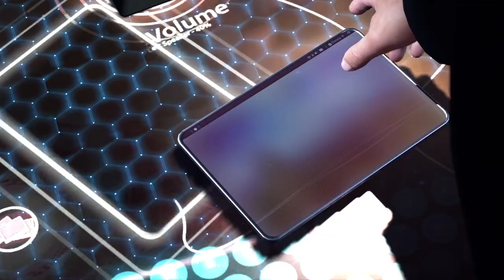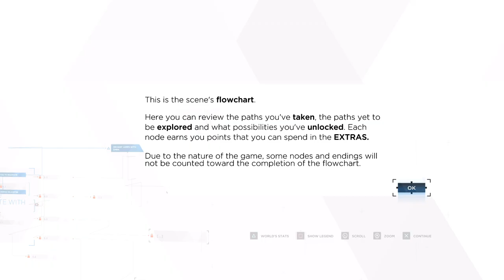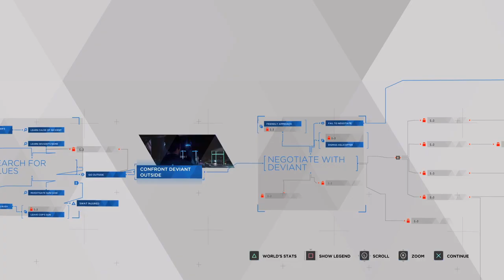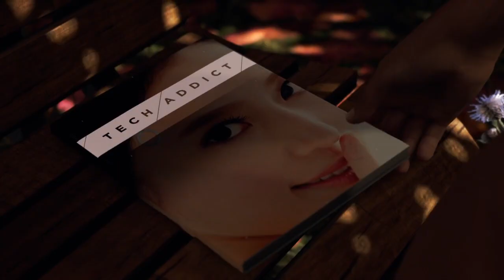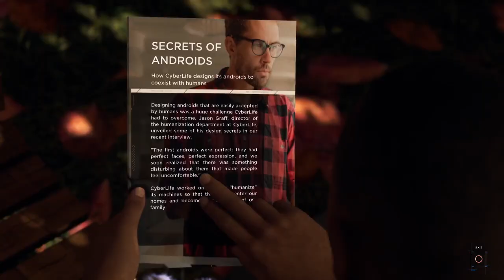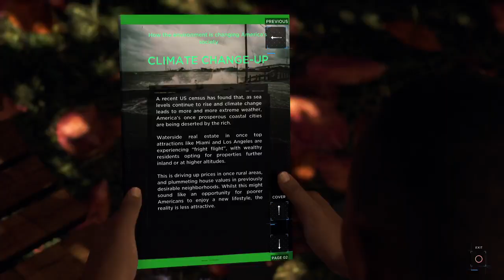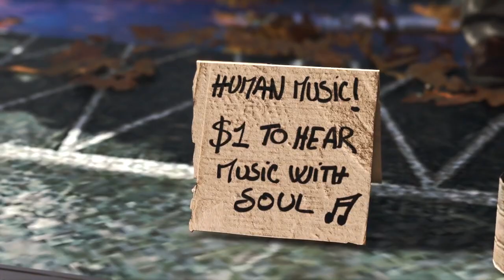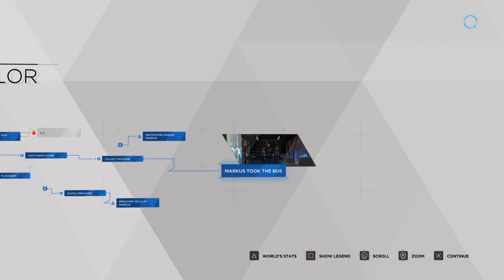Let's Play- Detroit: Become Human: Episode: 1- Fox is READY!🦊🐺